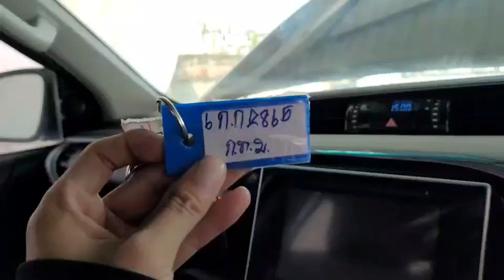2865 REVO DC SILVER 29.4.2023